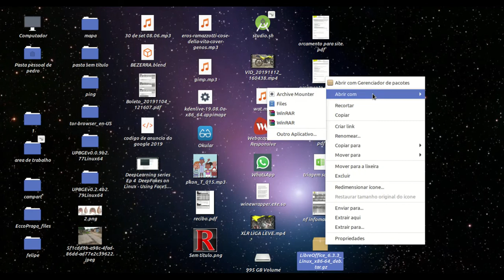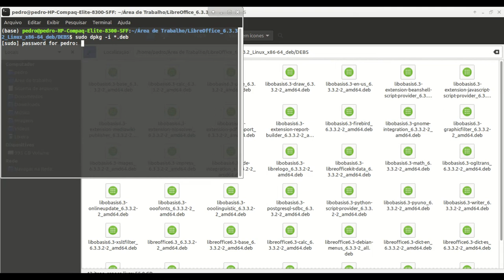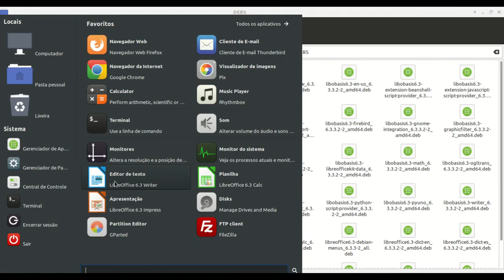Como atualizar o Libre Office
sudo dpkg -i *.deb

Criar vídeos requer muito esforço e tempo, Também nesses videos eu procuro transmitir o conhecimento que adquiri por anos de atividades. Muitas vezes, acima de tudo, quando um canal é tão jovem quanto o meu, todos esses esforços não parecem ser reembolsados ​​e às vezes estou tentado a desistir.